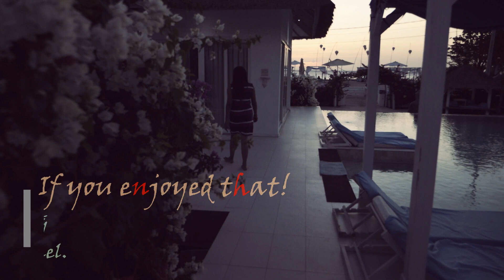Bali | Walk Of Life | Cinematic | 2020 | Panasonic GH5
Bali - Walk of Life

All the footage of this Video was shot in Bali and Gili Trawangan in Indonesia. The filming has been done with the following gear:
1) Panasonic GH5 Camera
2) 12-35 f2.8 Panasonic Lens

The model in the film is: Paramita, you can follow her on Instagram @paramitamaze

The film was shot by InfiniteTripping.

The audio in this film is credited to:
Damon Empero ft. Veronica - Vacation [ King Step Release ]

This video is an original content of Infinite Tripping (c) 2018. Please get in touch with us in the following manner for any queries: